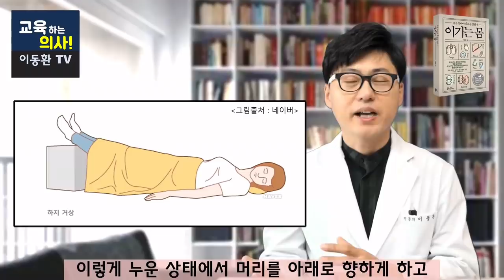백신 접종 후 갑자기 어지러울 때 이렇게 대처하세요. 갑자기 어지럽고 눈앞이 깜깜해지면서 기절할 것 같은 그 이유와 대처법에 대해서 알려드립니다.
구독자님들 중에 저희 쪽으로 전화나 이메일로 궁금한 것을 문의해 주시는 분들이 많으신데요. 조금 더 원활한 소통을 위해서 '이동환 TV 소통밴드, 건행모(건강하고 행복한 모임)'를 만들었습니다^^
사실상 전화나 이메일로 문의에 답변드리는 것은 불가능 하다는 점 양해 부탁드리고요^^ 건행모 밴드에 들어오셔서 [댓글로 문의해 주세요] 공지 글에 문의해 주시면, 시간이 되는대로 답변드리도록 하겠습니다^^

(4) 구독자님들 중에 저희 쪽으로 전화나 이메일로 궁금한 것을 문의해 주시는 분들이 많으신데요.
사실상 전화나 이메일로 문의에 답변드리는 것은 불가능 하다는 점 양해 부탁드리고요^^